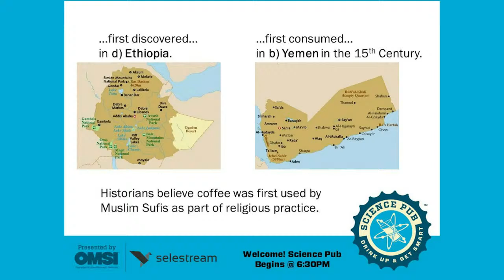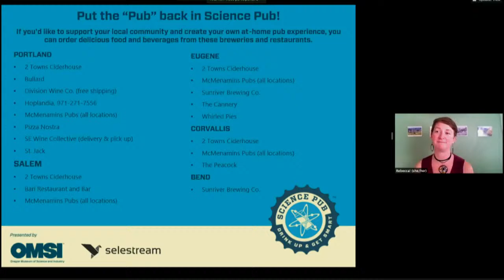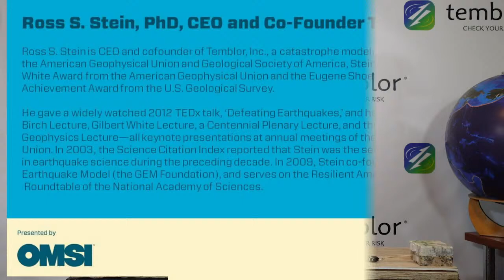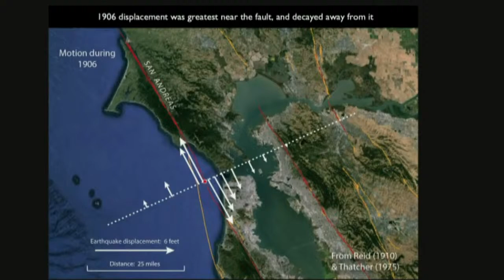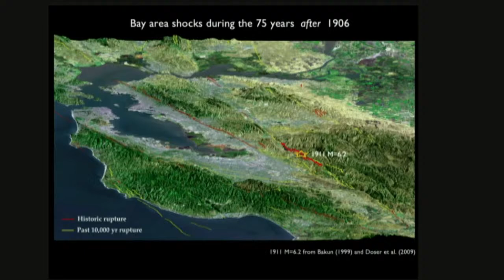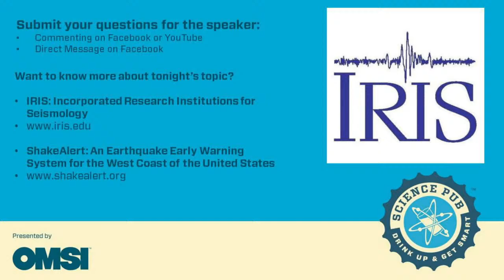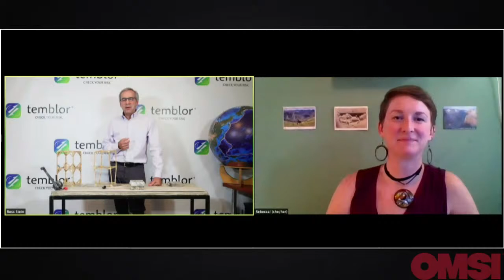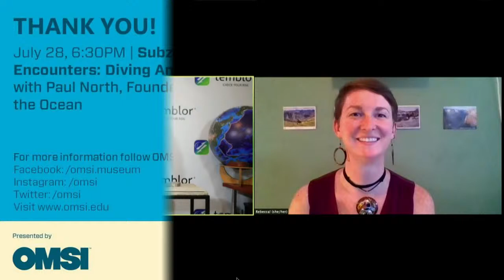Virtual OMSI Science Pub: Our Gold Rush Past and Seismic Future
How the Gold Rush and the 1906 San Francisco Earthquake Enabled Us to Divine our Seismic Future with Ross S. Stein, PhD, CEO and Co-Founder Temblor, Inc., Redwood City, California.

Almost everything we love about the San Francisco Bay area is brought to us by the faults. Absent the San Andreas and Hayward faults, there would be no San Francisco Bay, the only deep protected harbor on the California coast, and so the wellspring of the Gold Rush. The Hayward fault lifts up the Berkeley and Oakland Hills, with their magnificent sunset views of the Golden Gate Bridge. The San Gregorio fault makes Big Sur ‘big.’ A bend in the San Andreas fault thrusts up the Santa Cruz Mountains, the spine of the peninsula, and the Marin headlands. These coastal ranges temper the climate, bathe us in fog, and crown us in Redwoods.

What I want you to see is that we enjoy the fruits of the faults every day. And so, we must learn to live with their occasional spoils—as befell the San Francisco Bay area in 1868, most famously in 1906, and 1989. You will see that while we can’t predict earthquakes, we know where and why the hazard is high. And we know how to erect buildings that can withstand anything the faults can hurl at them. During this presentation, we’ll move from the discovery of gold to the discovery of what an earthquake is, and how quakes interact, illustrated with four different demos. And, I’ll leave you with the means to assess your own seismic risk, to ensure the safety of your own family.